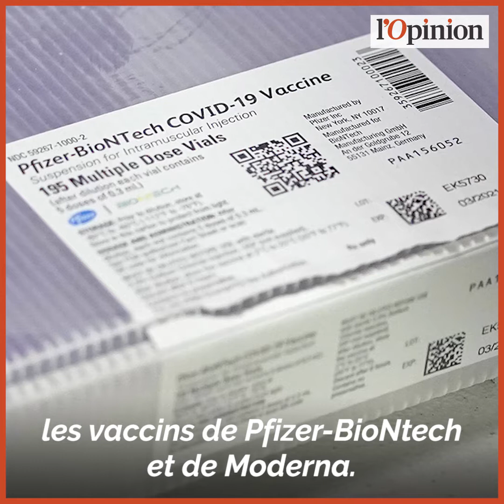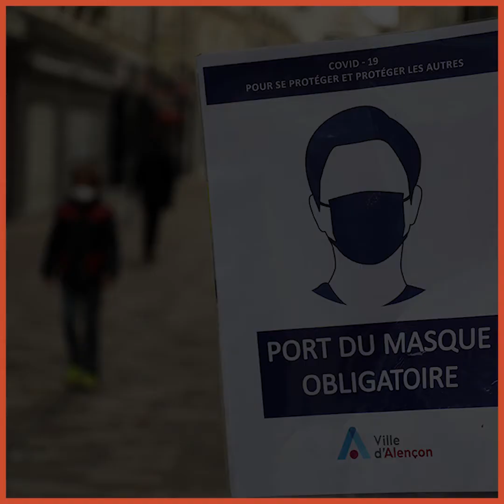ARN messager, campagne de vaccination... ce qu’il faut savoir sur les vaccins qui arrivent en France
Alors que la France s’apprête à démarrer sa campagne de vaccination contre la Covid-19, les questions autour des différents vaccins sont nombreuses.